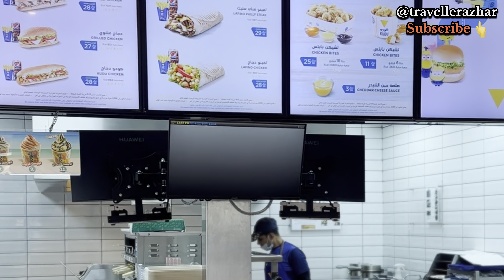Saudi road trip | Details | Kya UAE se SAUDIA ARABIA BYORAD safar karna ASAAN hai ya nahi???